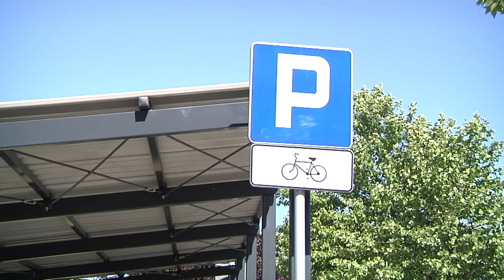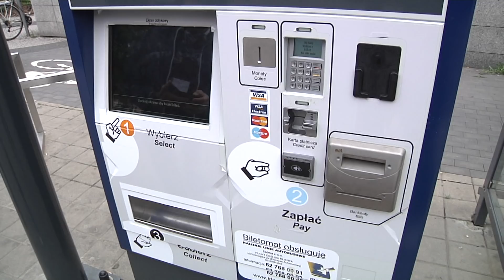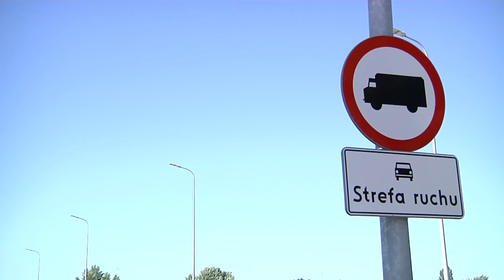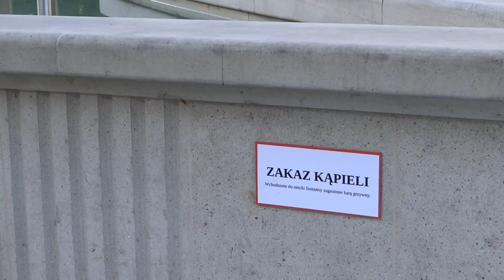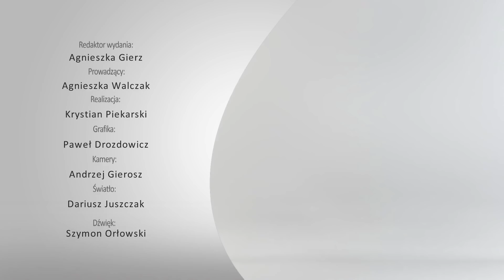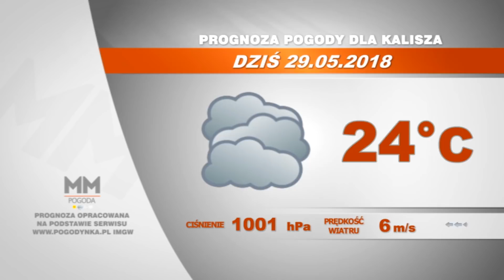29 maja 2018 - Magazyn Miejski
Centrum przesiadkowe czy po prostu zwykły parking? Jaki jest sens inwestycji przy ul. Majkowskiej? Tym tematem zajmujemy się na początku Magazynu Miejskiego. W wydaniu ponadto: miasto walczy z amatorami kąpieli w fontannie "Noce i dnie"; akcja Pomaganie za jechanie dla chorej Wiktorii; drogowy zator przez zgubiony ładunek, a na koniec zajrzymy do naszego archiwum - 12 lat temu płonęły Koszary Godebskiego. Zapraszamy!